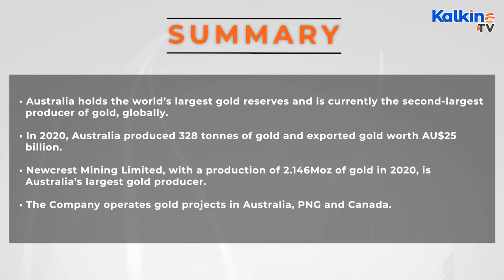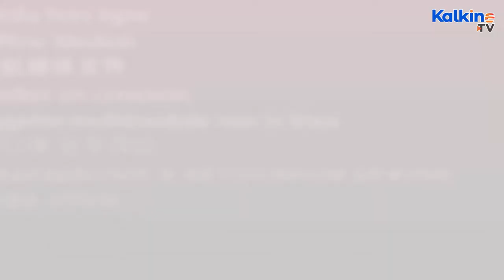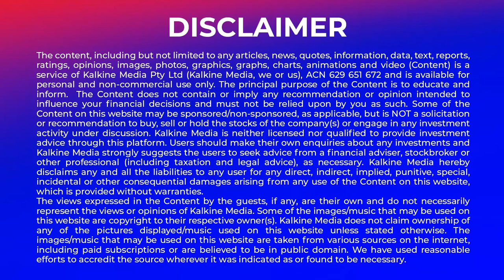Who is the largest gold producer in Australia ?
Australia produced 328 tonnes of gold and earned AU$25 billion from gold exports in the year 2020. More than one-fifth of the total 2020 gold production came from Newcrest’s mines. Newcrest produced 2.146 Moz of gold in 2020, which is roughly 60.84 tonnes of gold.
Newcrest operates high-grade gold mines in some of the most prolific gold regions on the Earth. The Cadia Gold Mine in New South Wales is one of the largest gold mining operations in Australia. The gold mine achieved a tremendous feat during the March 2021 quarter, reporting an all-in sustaining cost (AISC) of negative US$160/oz, which is the lowest-ever quarterly AISC figure.
The mine produced 179,546 ounces of gold and 26,324 tonnes of copper during the March 2021 quarter. To extend the life of mine (LOM), NCM is continuously exploring and developing the surrounding areas. Currently, the company is progressing on a pre-feasibility study for the development of the PC1-2 cave.
Havieron is also an advanced-stage project, located close to the Telfer asset. The company operates the project in a joint venture (JV) with Greatland Gold Plc. Newcrest can earn up to 70% interest in the JV.
The drilling campaign during the March 2021 quarter intersected gold mineralisation in all seven drilled holes. Newcrest is currently working on the Water Management Plan and securing permits and approvals for development works on the project.